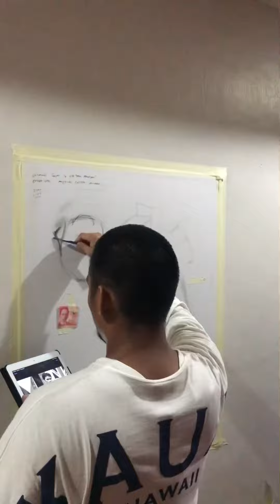Manny “PacMan” Pacquiao (45 min portrait drawing)